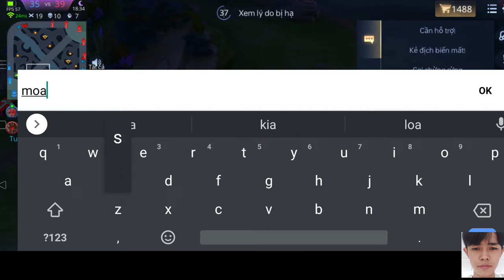Top.1 Tulen|Đây Là Trận Chiến Sống Còn Giữa Tulen Và Verra !!!